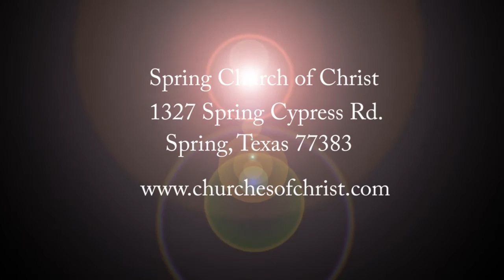The Word of Reconciliation (12)